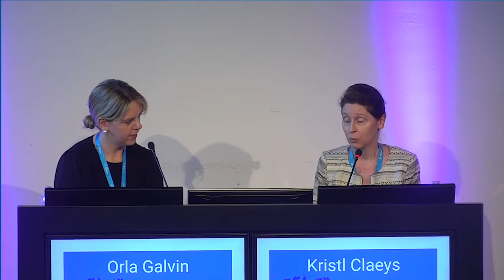Professor Kristl Claeys in conversation with Dr. Orla Galvin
'Current international treatment standards in myasthenia gravis'
An EFNA/EAN Special Session at the 2022 EAN Congress